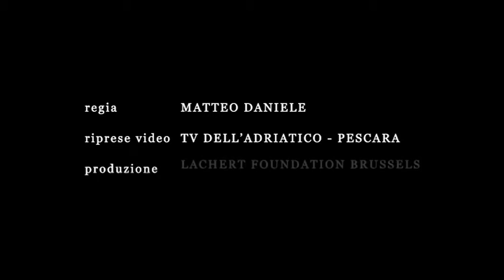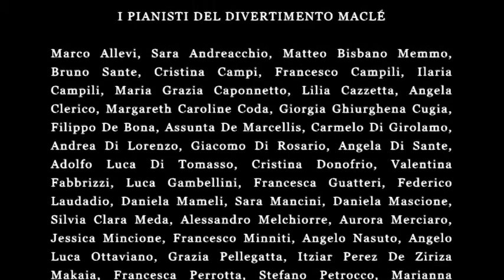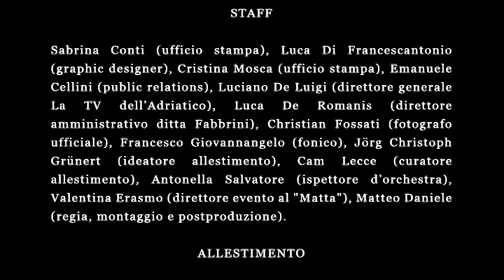Piotr Lachert - (1) Divertimento Maclé, I Mouvement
Concerto per pianoforte a 4 mani ed orchestra di 54 pianoforti.
Piotr Lachert - conductor
Duo Maclé - Sabrina Dente & Annamaria Garibaldi, piano